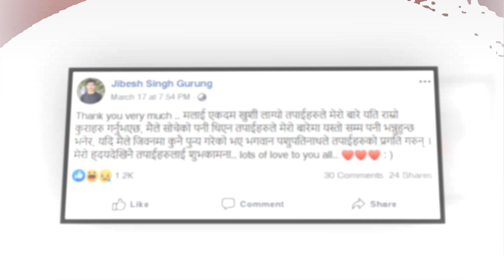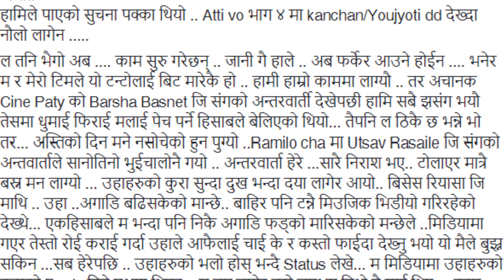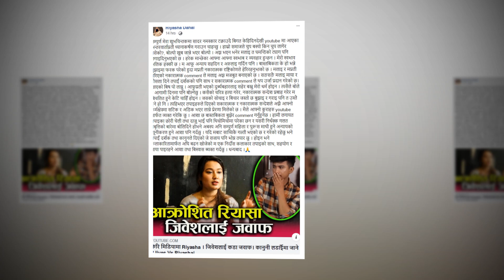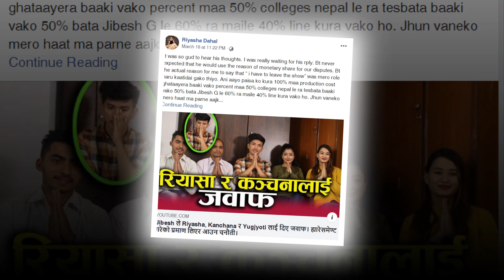रियाशाले जिवेशलाई फेरी दिईन् अर्को चुनौति || आखीर को उस्तो ? || Riyasha Dahal VS Jibesh Gurung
I will publish public interest news, stories and videos.